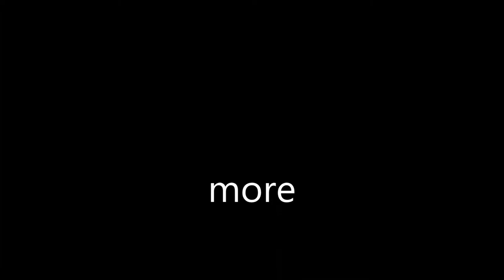Rapid 5JA/5JJ front grille frame in MONTE CARLO edition at SUPERSKODA.COM warehouse